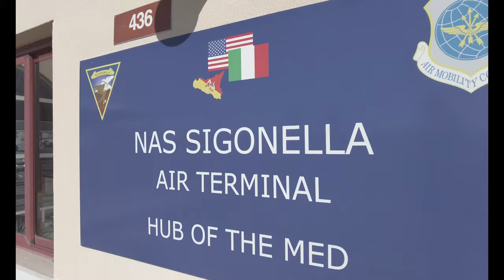USS Harry S. Truman B-roll during Neptune Strike 22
MEDITERRANEAN SEA (Feb. 3, 2022) – The Nimitz-class aircraft carrier USS Harry S. Truman (CV 75) conducts flight operations in the Mediterranean Sea in support of Neptune Strike 2022, Feb. 3. Neptune Strike 2022 highlights NATO’s ability to integrate the high-end maritime capabilities of a carrier strike group to ensure high operational readiness across the Alliance and the defence and protection of all Allies. It is the first time since the Cold War that a full US carrier group comes under NATO command. (Video by: GBR CDR Grant Kelly)

ITALY
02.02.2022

Film Credits: Allied Joint Force Command Naples